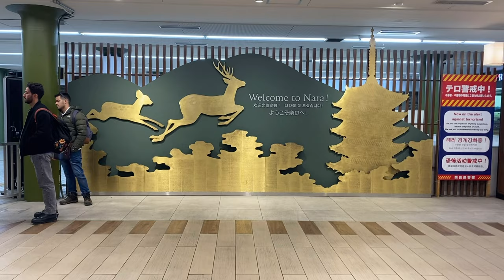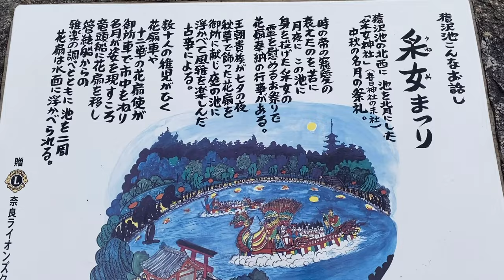TRAVELING DIARY: NARA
Hi Friends,
Next, I am going to Nara. The place is famous with feeding deer.
So, I try to feed the deer hahaha.

xoxo,
Nic

Location:
📍Nara Park
Nara, Japan

📍Nara National Museum
50 Noboriojicho, Nara, 630-8212, Japan

📍Kofuku-ji Nan-endo (Southern Round Hall)
48 Noboriojicho, Nara, 630-8213, Japan

📍Ruins of Kofuku-ji Nandaimon (Grand South Gate)
Noboriojicho, Nara, 630-8213, Japan

📍Sarusawa-ike Pond
14 Ganriincho, Nara, 630-8213, Japan